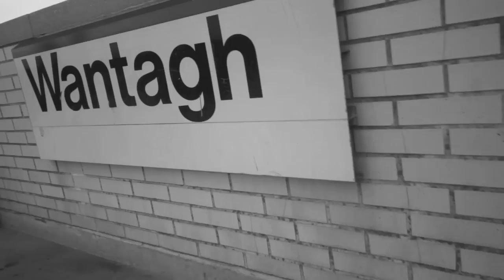Fellow Can - Money ft. Pat Campbell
All video and editing credited to Kiljoyvideos

Bass and Drums - Andy J
Guitar - Pat Campbell